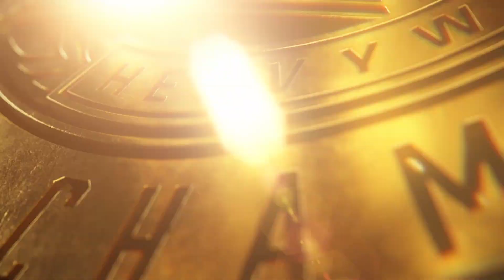Humbling Riddle - MyRise Ep 5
WWE 2K22 offers a career mode called MyRise in which you can choose your Brand and take on different storylines.

Episode 5

Riddle tries to get on the nerves of UGINES using his cheap social media tactics, so UGINES decides to humble him.